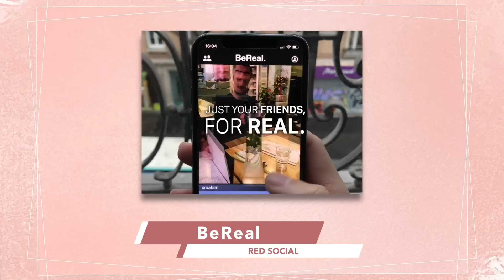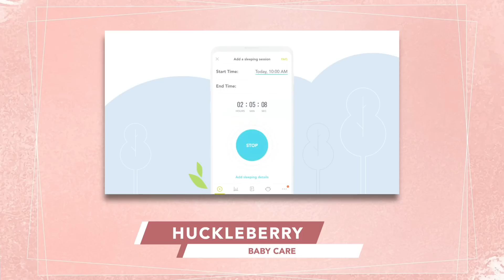FAVORITOS DE LA TEMPORADA | SEPTIEMBRE 2022